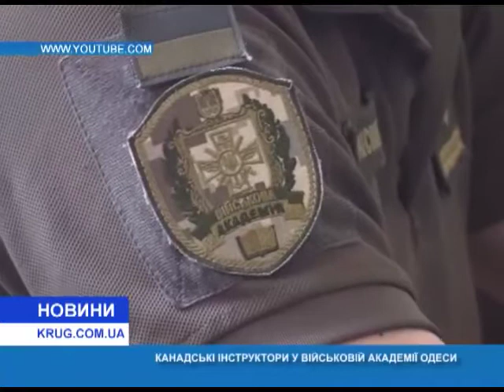Канадские инструкторы в Военной академии Одессы